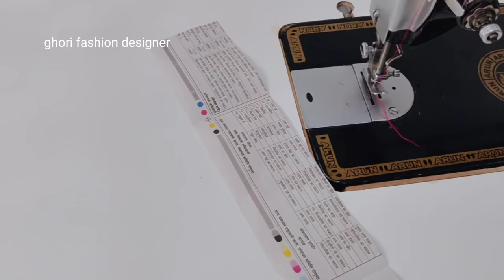एकदम नया और ख़ूबसूरत Trouser/ Sleeves का डिजाइन /Latest Sleeves Design and Trouser Design 2022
Learn Amazing Sewing Hacks Easily with ghori fashion designer